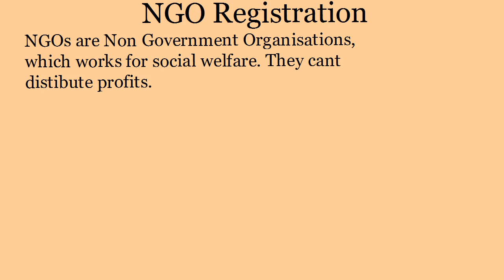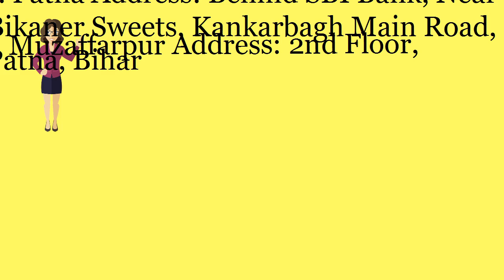NGO Registration in Jehanabad -Call 8540099000-(Whatsapp & Call)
Get NGO Registration In Jehanabad   at affordable price.  NGO Registration by Chartered Accountant and Company Secretaries.

Bihar Office:
Patna Office:
2nd Floor, C/o Avinash Kumar, Behind SBI Bank, Near Bikaner Sweets, Kankarbagh Main Road, Patna, Bihar-800020
Muzaffarpur Office:
2nd Floor, SBI Building, Ram DayaluRoad, Aghoria Bazaar, Muzaffarpur, Bihar- 842001

Jharkhand Office:
Ranchi Office: